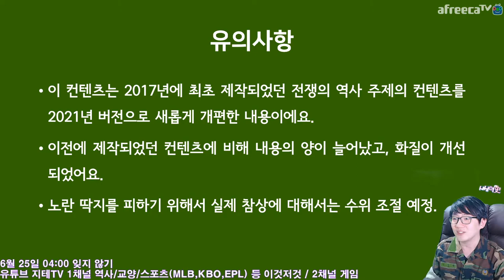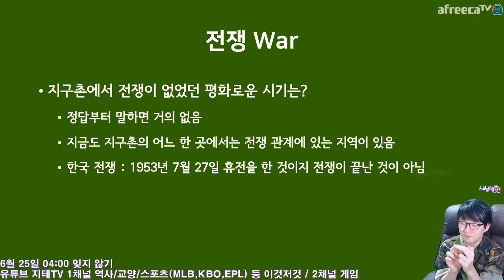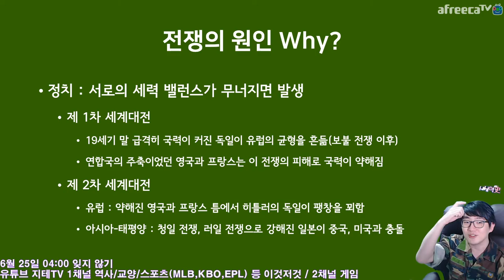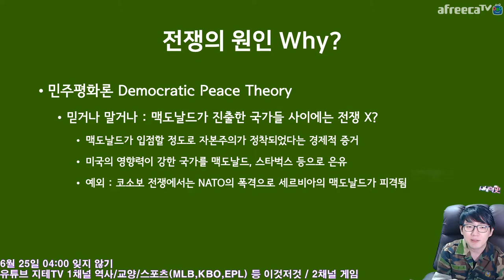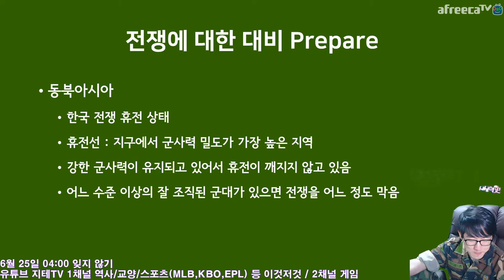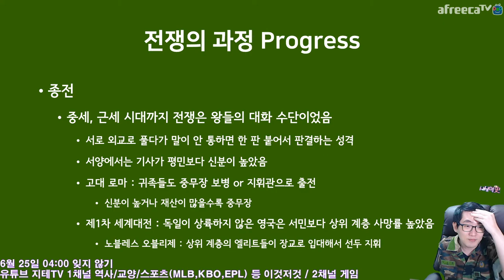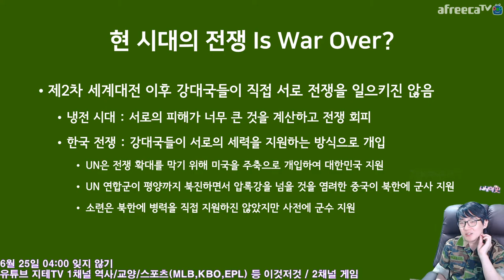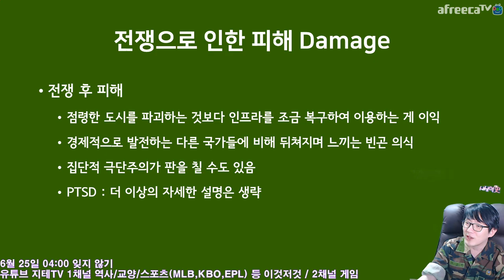전쟁과 ⚔ 역사 2021 Ver. 이론편 War & History | 지테TV 사심 史心 역사 247화 1부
6월 25일 한국 전쟁 발발 기념일에 맞춘 컨텐츠. 2017년에 진행했던 전쟁의 역사를 확장 리뉴얼하여 진행했던 컨텐츠에요.

Chapters
0:00:00 시작 Intro
0:03:15 어원 Origin
0:11:00 전쟁은 언제부터 있었을까요? When?
0:16:02 도대체 왜 전쟁이 일어날까요? Why?
0:22:15 전쟁의 원인 : 경제적인 관점 Economics
0:26:09 전쟁의 원인 : 정치적인 관점 Politics
0:33:42 전쟁 결과에 따라 웃고 울었던 정치인들 Politicians
0:39:50 민주평화론? Democratic Peace Theory
0:46:35 전쟁이 정당화 될 수 있을까요? Justification
0:52:16 전쟁에 대한 대비 Prepare
1:01:17 전쟁의 과정 : 개전 Progress : Start
1:04:13 전쟁의 과정 : 확전 Progress : Expand
1:08:45 전쟁의 과정 : 종전 Progress : End
1:12:48 전쟁에 대한 인식 : 근대화 이전 Before Modern
1:18:13 전쟁에 대한 인식 : 근대화 이후 After Modern
1:22:37 지금도 전쟁은 진행중 The War is Ongoing Now
1:26:47 전쟁으로 인한 피해들 Damages
1:41:32 전쟁에 대한 생각들 Thought

CPU : AMD Ryzen 5800X(8/16)
CPU Cooler : Enermax LIQMAX III ARGB 360
Motherboard : ASUS PRIME X570-Pro CSM
RAM : TeamGroup T-Force Delta RGB CL16 3200Mhz 32GB(16G x 2)
VGA : MSI GTX 1660 Super Gaming X D6 TwinFrozer
SSD(OS & SW) : Samsung 970 EVO Plus 1TB
SSD(Data 1) : Samsung 850 PRO 256GB
SSD(Data 2) : Samsung PM851 128GB with mSATA to SATA Converter
PW : Seasonic Focus Gold GM-750 Modular
Case : Darkflash DLX21 Mesh
Microphone : RODE NT-USB Mini
Webcam : Logitech StreamCam(Main), Logitech C922(Sub)
Keyboard : Logitech K120
Mouse : Logitech G102
Lights : Luxpad K22H x 2
PhoneCam(야외촬영) : Samsung Galaxy S7 64GB